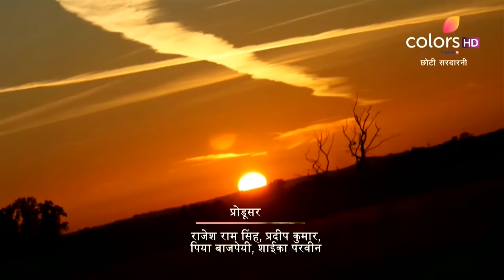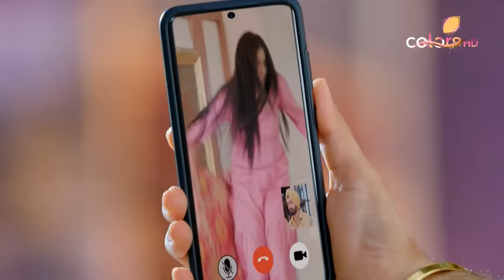Choti Sarrdaarni | छोटी सरदारनी | Episode 477 | 12 May 2021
Meher fails to recognise Sarabjeet and lashes out at him. She asks him to stay away from her or face dire consequences. With Meher having lost her memory, how will Sarabjeet convince her that she is his wife?